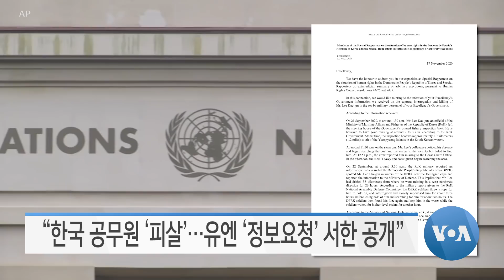[VOA 모닝 뉴스] 2021년 1월 19일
“바이든 ‘외교안보팀’ 강해…‘미한일 협력’ 강조” / “의회 ‘외교안보 인사’ 교체…‘동맹·대북 압박’ 복원” / “북극성 5형 ‘실제 역량’ 의문…지상형 개조 가능성” / 문 대통령 “김정은과 언제든 만날 용의” / 스가 총리 “납북자·북핵 포괄적 해결할 것” / “한국 공무원 ‘피살’…유엔 ‘정보요청’ 서한 공개”